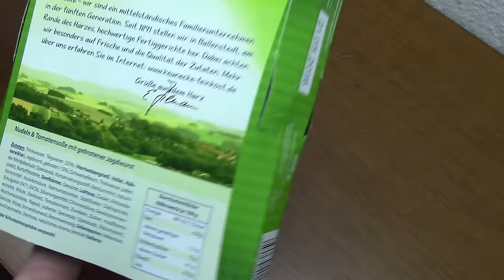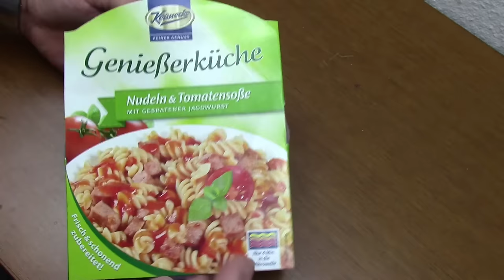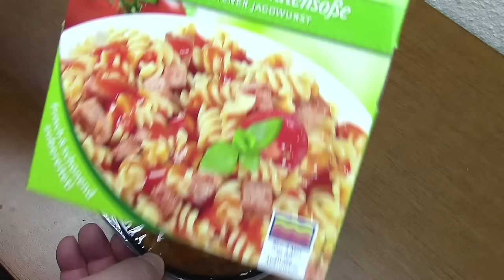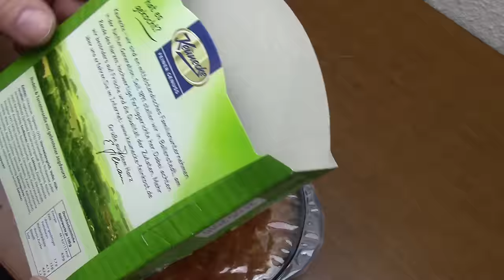Genießerküche Nudeln & Tomatensoßer getestet von WieEsWohlSchmeckt Deutsch